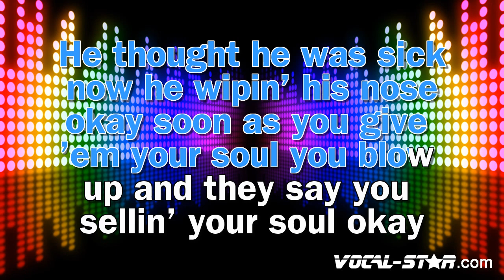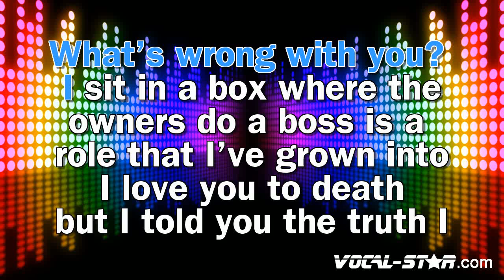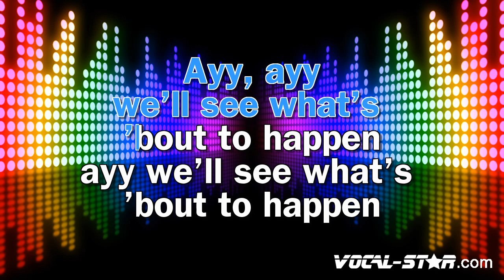Drake - What's Next (Karaoke Version)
Lyrics

Ayy, woah
Ayy, ayy
Yeah
I'm makin' a change today, the liquor been takin' the pain away
I heard you was givin' your chain away, that's kinda like givin' your fame away
What's wrong with you? I sit in a box where the owners do
A boss is a role that I've grown into
I love you to death, but I told you the truth
I can't just be with you and only you
Yeah, I got one, Virgil got one and that there is the only two
Man, how many times have I shown improvement?
How many nights I been, woah
Swervin' them potholes
Not tryna f**k up the wheels on the road? Okay
Funny how life goes
He thought he was sick, now he wipin' his nose, okay
Soon as you give 'em your soul
You blow up, and they say you sellin' your soul, okay
They want my life exposed
They wanna know about the highs and lows
Well, summer all I did was rest, okay?
And New Year's all I did was stretch, okay?
And Valentine's Day I had sex, okay?
We'll see what's 'bout to happen next, okay? Okay? Okay?
We'll see what's 'bout to happen, ayy, ayy
We'll see what's 'bout to happen, ayy
We'll see what's 'bout to happen
I love you to death, but I told you the truth, I-
Ayy, yeah
I got one, lawyer got one and that there is the only two
Man, how many times have I told you the truth?
Man, how many nights I been, woah
Swervin' them potholes
Not tryna f**k up the wheels or f**k up the deals?
I'm posted in Stockholm
It's me, the owls and the twins, it's only the real
I'm movin' way too humble
Weezy had handed it off, I still got no fumbles
I'm on the hot one hundo, numero uno
This one ain't come with a bundle
I'm in the Wynn, a million in chocolate chips
And that's just how my cookie crumble
I put a skirt on a whip and a crown on the six
But there's no need to dress up the numbers
But I guess they must have they reasons
They wanna know how I'm livin' my day-to-day life in the regular season

- Code YT10 at checkout.